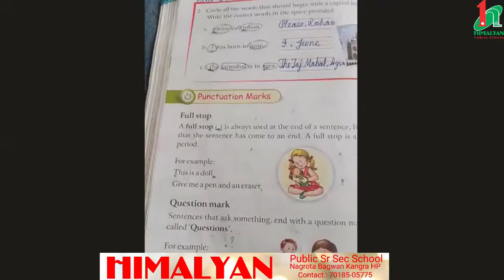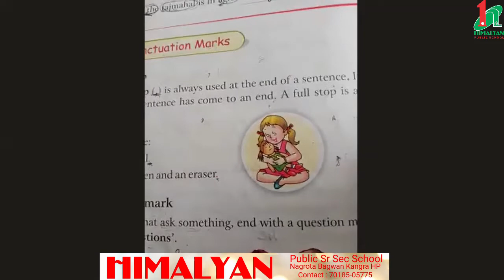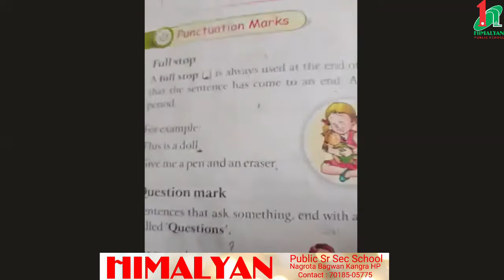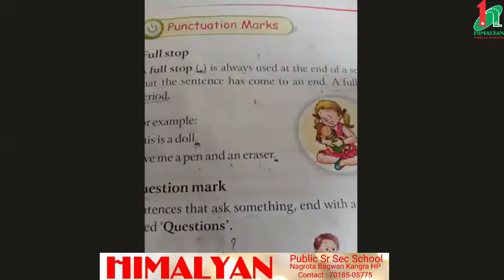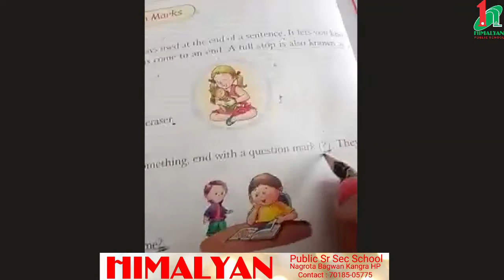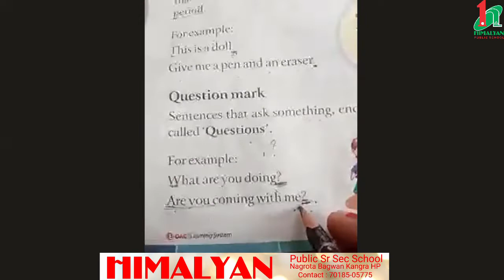Class 2nd Subject English Chapter-7 Bonga and Robby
Chapter-7 Bonga and Robby Discovering book
Punctuation marks